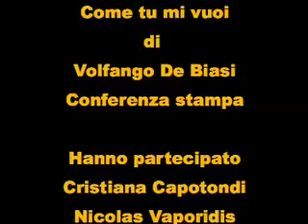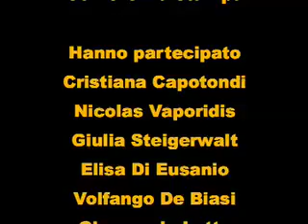Come tu mi vuoi Conferenza Stampa 5° parte -- RB Casting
5° parte Conferenza Stampa del film "Come tu mi vuoi" regia Volfango De Biasi con Cristiana Capotondi, Nicolas Vaporidis, Giulia Steigerwalt, Elisa Di Eusanio. Erano presenti alla conferenza che si è svolta al Cinema Adriano anche Giampaolo Letta (Presidente Medusa Film) e l'ufficio stampa Gianluca Pignatelli, Enrico Lucherini e Alessandro Russo.